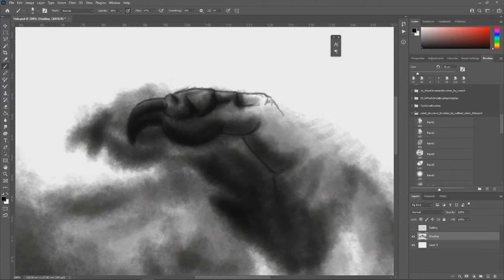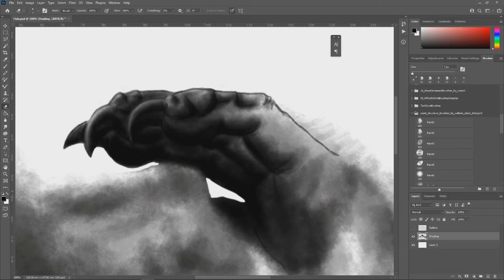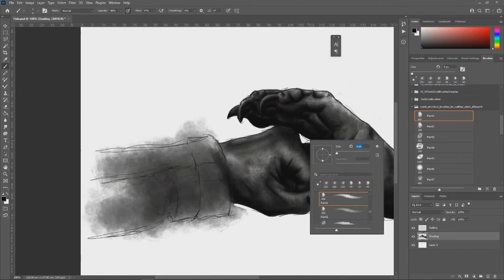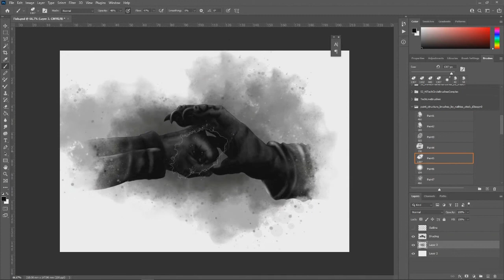timelapse | Bare Knuckles | DIGITAL ART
Hey guys, I'm back with another Speedpainting in Photoshop!
It's the first illustration for book 9: Gods of Tomorrow.

Be sure to check out the complete collection of ALL the stories and illustrations I've been working on in 2021. The book will be 250+ pages thick, contain 70 stories and over 60 hand-drawn illustrations. The best part? It's bound in leather!